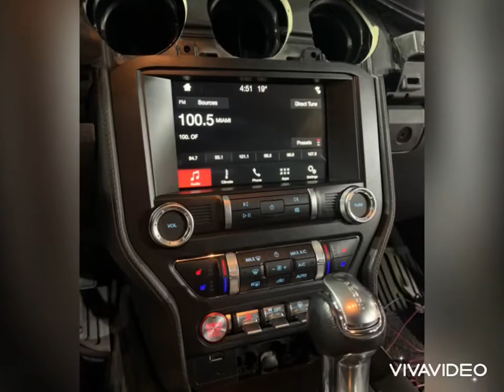Ford Mustang замена мультимедийной системы Sync1 на Sync3 с CarPlay и разные приятные мелочи.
Ford Mustang замена мультимедийной системы Sync1 на Sync3 с CarPlay.
Привязка 2го ключа.
Подключение зеркал с подогревом, поворотником и подсветкой входа.

Ford Mustang upgrade sync1 to Sync3.